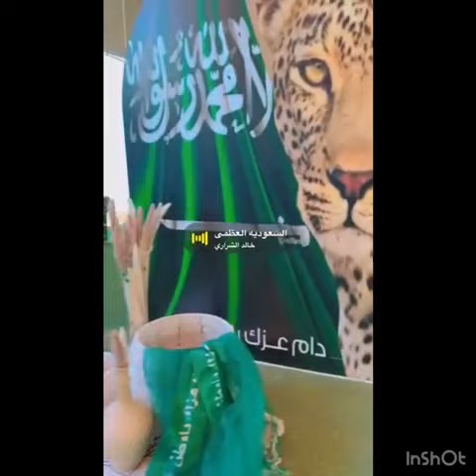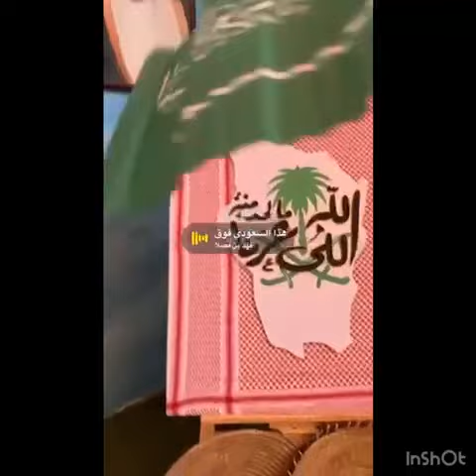Reema_International_School 💚💚National Day 🤍🤍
💚🤍وطني أغلى دار وعلى أرضه الحلم يصبح حقيقة
💚💚نحلم نحقق ليست مجرد شعار💚💚
لكنها رؤية صادقة وواقع نعيشه
🤍في أجواء من الولاء والانتماء  ستقيم مدرسة ريما
العالميه ( قسم الروضه )  احتفاء مميزا لذكرى اليوم
الوطني يوم الفخر والوحدة.💚
💚دام عزك يا وطن ودمت لنا راية الأمن والسلام🤍
🇸🇦🇸🇦KG section 🇸🇦🇸🇦
💚💚National Day 🤍🤍